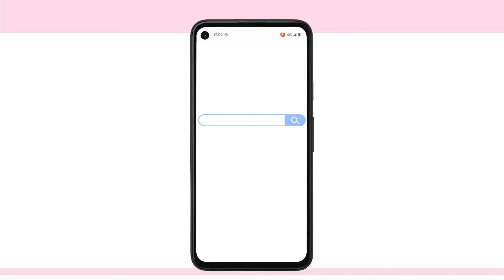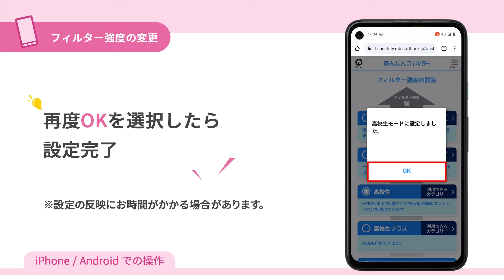［あんしんフィルター］フィルター強度の変更（お子さまの端末が Androidの場合）_iPhone/Androidでの操作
お子さまの端末がAndroidスマートフォンの場合の、フィルター強度の変更方法についてご案内します。

＼動画で見るとわかりやすい!!／
新規契約/機種変更をされたお客さま向けに、設定動画を掲載しています。

・初期設定
・契約内容の確認/変更
・各種メール設定
・LINEの設定
・フィルタリング設定　etc
※2022.06更新